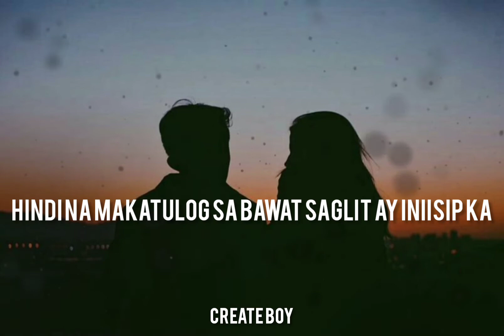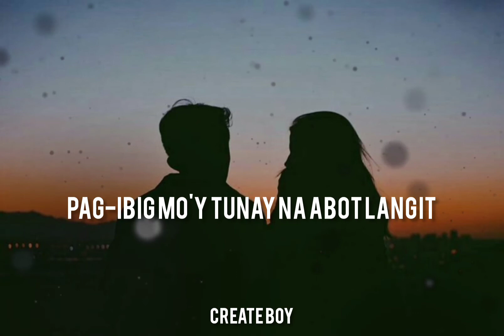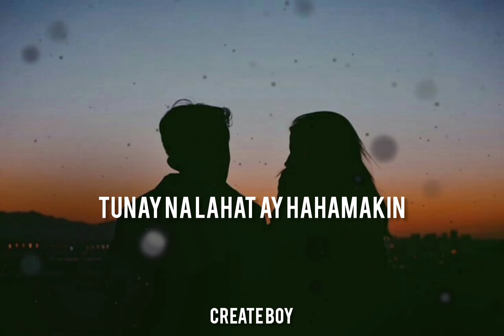Ako'y Tinamaan Song by Reo Brothers